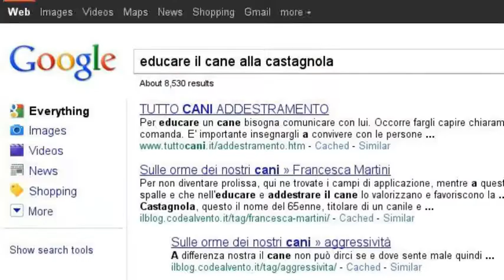La Castagnola.... cercaci su GOOGLE!!!!!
Lancio pubblicitario del nuovo sito dell'associazione cinofila amatoriale "LA CASTAGNOLA" centro cinofilo per il recupero comportamentale delle razze canine a Somma Vesuviana (NA)